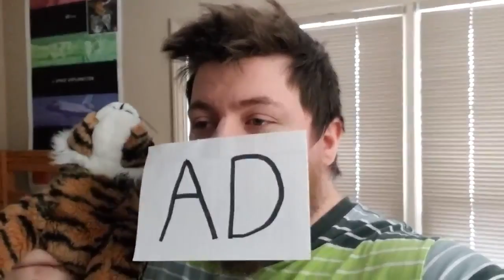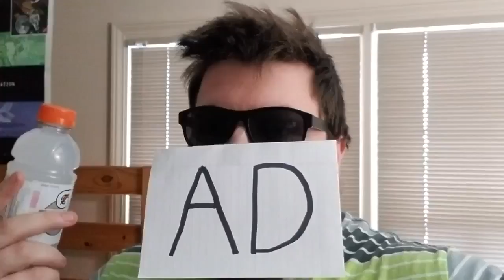When You Try To Watch Twitch on Mobile